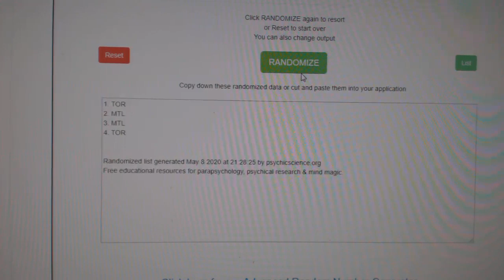Multi Randoms - C&C GB #11,201